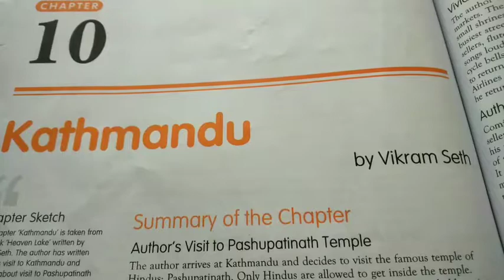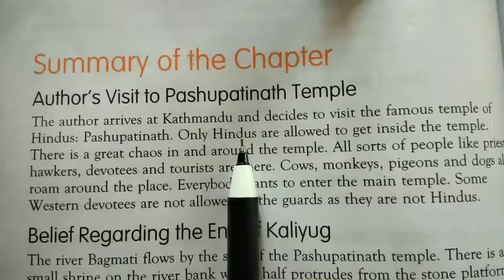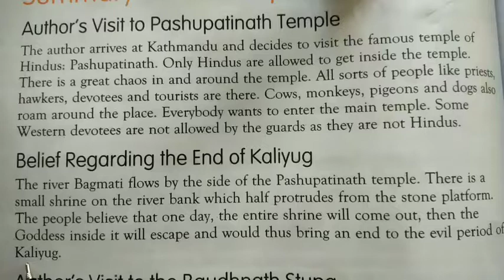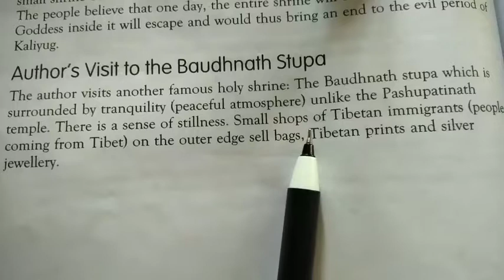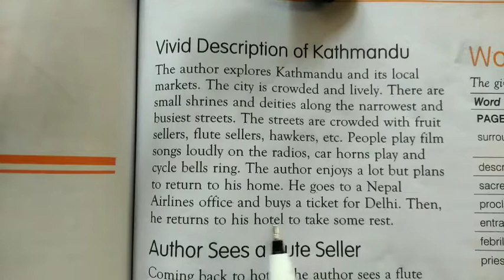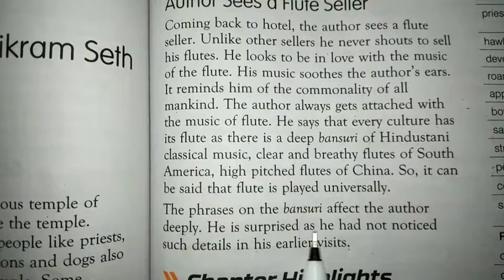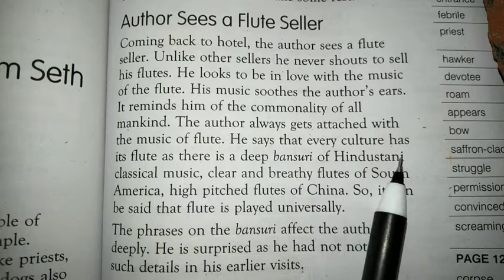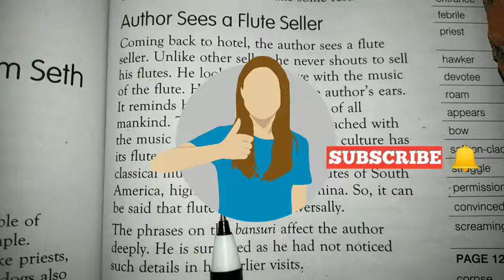Kathmandu By Vikram Seth explanation in Hindi|| Class 9th English chapter 10 Full Explanation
Hello friends 👋

In this video I explained class 9th English Prose section chapter number 10th Kathmandu by Vikram Seth full explanation. If you have any doubt or suggestion related to the video mention them in the comment section below.